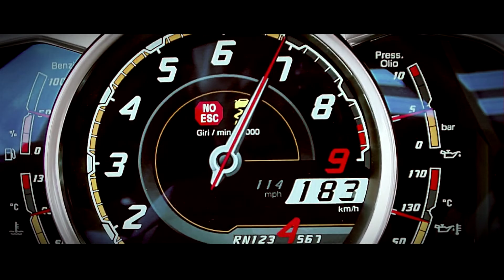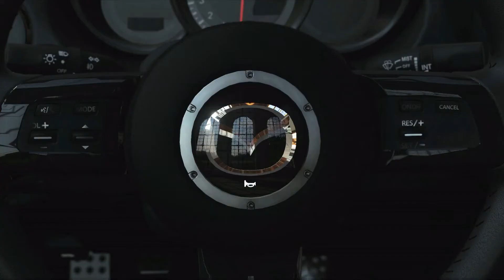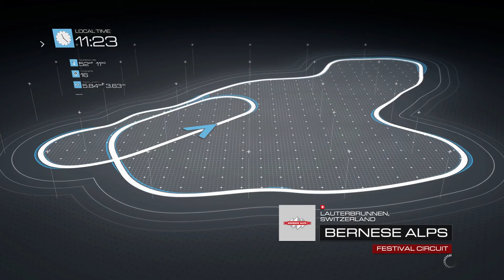Forza 5. Modern Sports Compact Series. Part 01. XBOX ONE